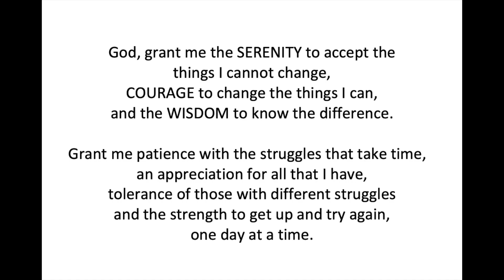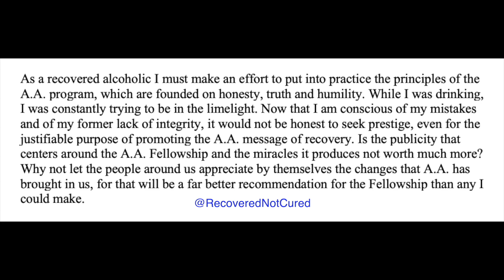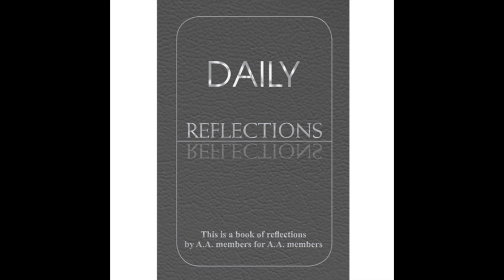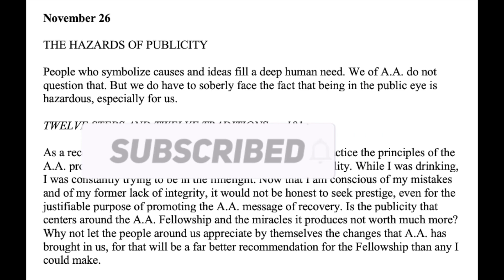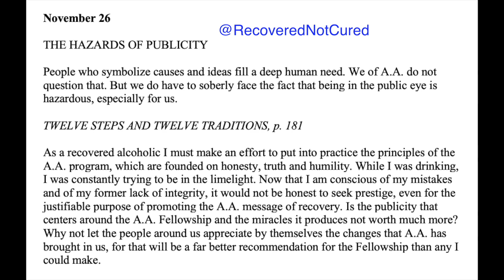Daily Reflections – November 26 – Alcoholics Anonymous - Read Along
November 26 – Daily Reflections – Alcoholics Anonymous

November 26

THE HAZARDS OF PUBLICITY

People who symbolize causes and ideas fill a deep human need.
We of A.A. do not question that. But we do have to soberly face the fact that being in the public eye is hazardous, especially for us.

As a recovered alcoholic I must make an effort to put into practice the principles of the A.A. program, which are founded on honesty, truth and humility. While I was drinking, I was constantly trying to be in the limelight. Now that I am conscious of my mistakes and of my former lack of integrity, it would not be honest to seek prestige, even for the justifiable purpose of promoting the A.A. message of recovery. Is the publicity that centers around the A.A. Fellowship and the miracles it produces not worth much more? Why not let the people around us appreciate by themselves the changes that A.A. has brought in us, for that will be a far better recommendation for the Fellowship than any I could make.